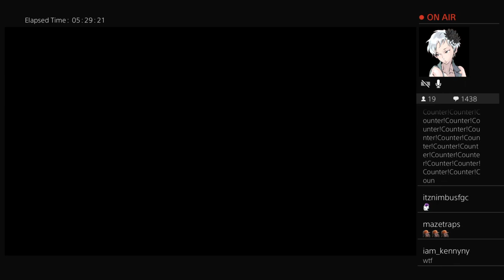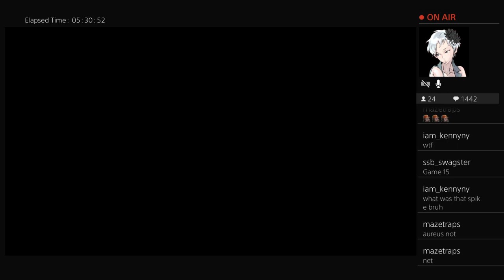[DBFZ] Iacon Battle Circuit® 20 🔥 ~ Tourney Player Finals {Top 8}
World Championship ed., 10/23/2021. A long road for the evening culminates as we reach the Top 8 with each match pulling out the stops to contest the Finals

0:00 = setting up Winners Finals
0:29 = WFs🔴 | Kuku_FGC™ vs. KennyK_FGC™
19:18 = losers Qrts | Aureus™ vs. ZedChaos7
29:00 = losers semifinal | Aureus™ vs. Jrocky12™
41:08 = Losers Finals 🔴
1:01:42 = Grand Finals
1:20:33 = Grand Finals RESET
1:41:13 = IBC 20 winner